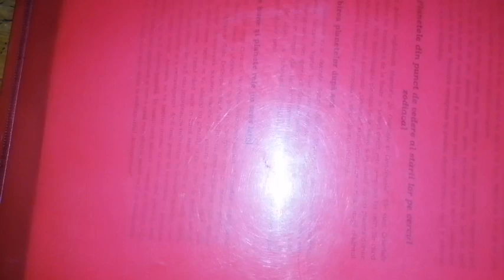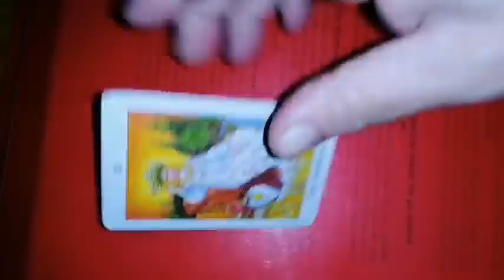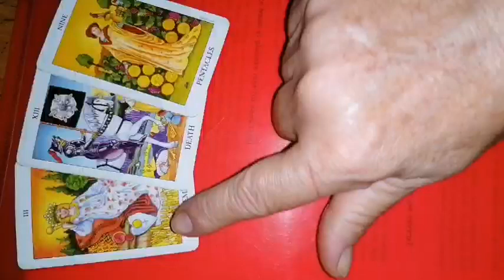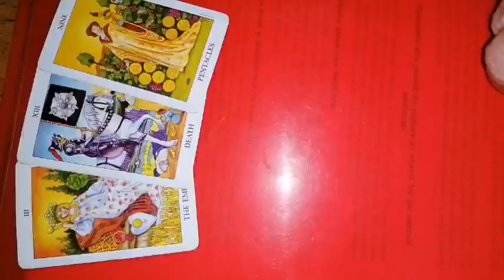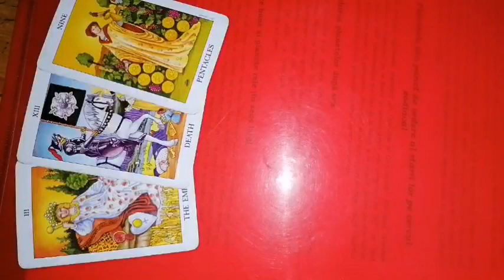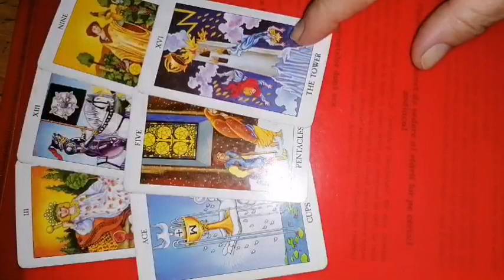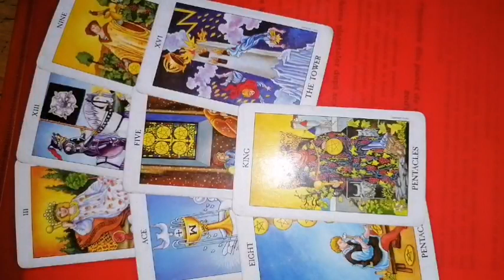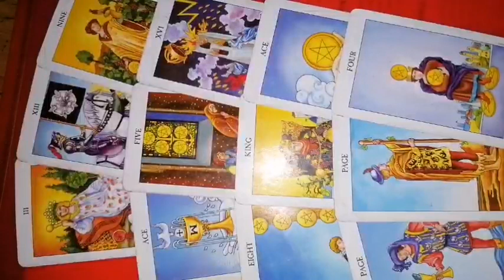LEU 12-18 septembrie 2022